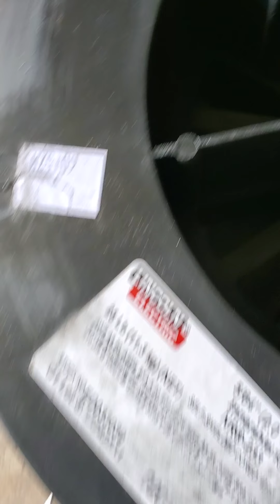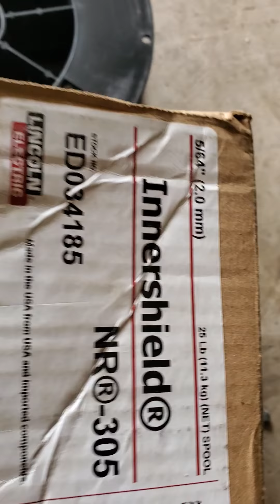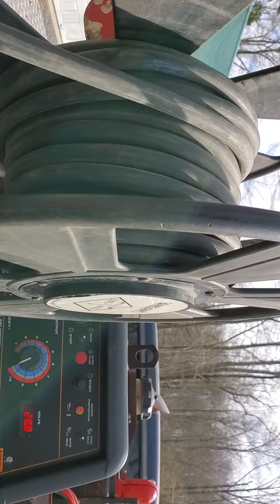Structural welding/ NR 305-5/64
Column splice/  Horizontal position= Compare the 3 different wires used in this welding procedure,NR 305 5/64 is being used in this video-Lincoln 305D-28V